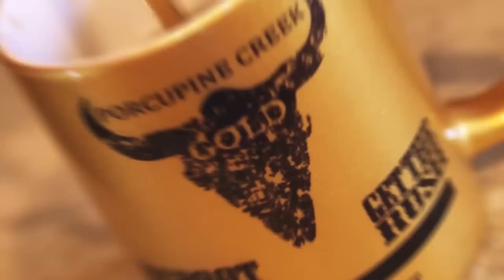What the Hell ya Do'in?! (Porcupine Creek Gold Coffee)